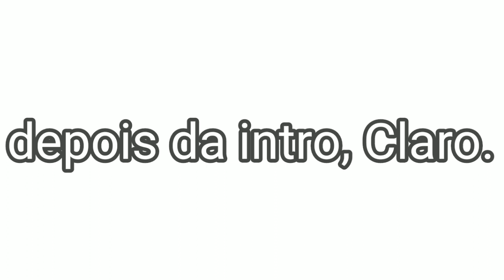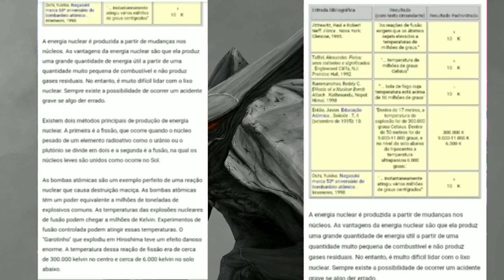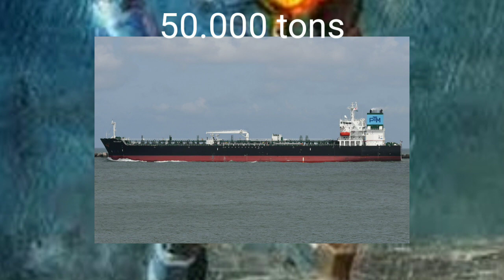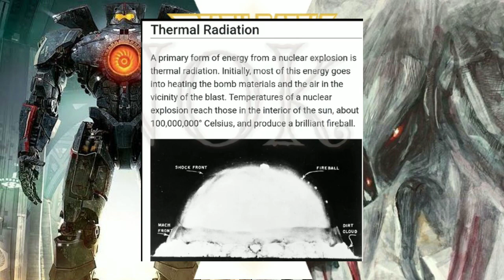gipsy danger vs mutos Macho e fêmea (batalha de titãs)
vejam essa obra de arte 🎭